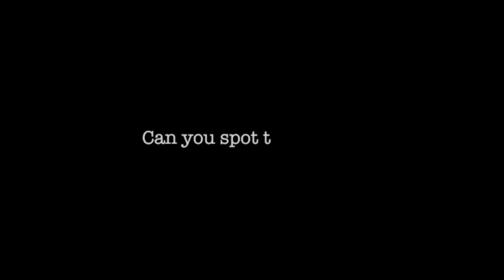Cash machine atm card fraud prevention video from Barclays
Cash machine atm card fraud scam prevention video from Barclays.
Cash machine distraction scam needs only seconds at ATM. As part of the 'be fraud smart' campaign to protect customers' credit and debit cards, Barclays UK have released a video to prevent customers falling victim to a new wave of hole-in-the-wall cash machine distraction scams that take just seconds.
Victims are distracted for just moments while taking money out of an ATM.
This video could help you become more aware of how to prevent falling victim.

The bank has also provided guidance and tips to help protect customers against fraud: "Don't be fooled, be fraud smart"